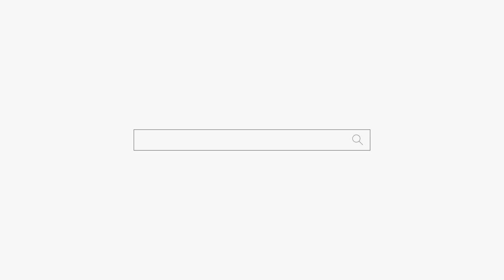신굿을 잘 못하면 이렇게 됩니다! 용군TV 천안점집 평택점집 송탄점집 용한점집 천상선녀